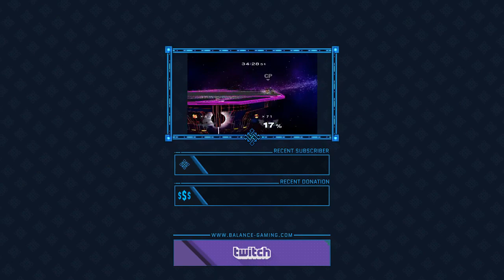Druggedfox 2018-05-18 Friendlies feat. GAwes and RJW!